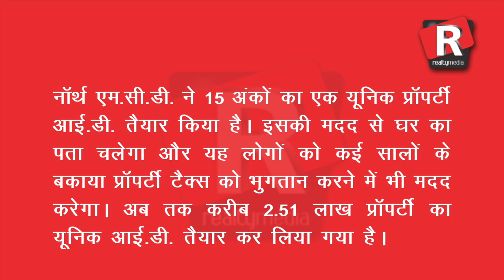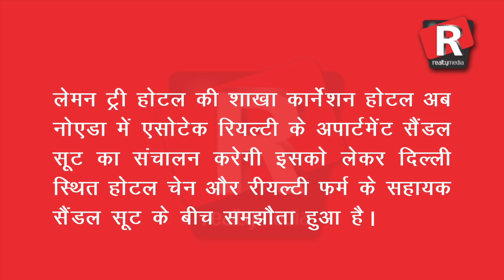Realty media : SuperFast news of the day top 5